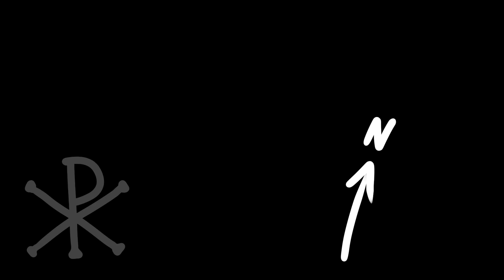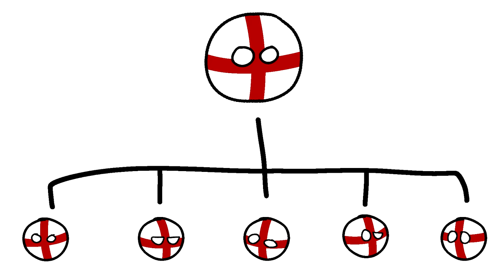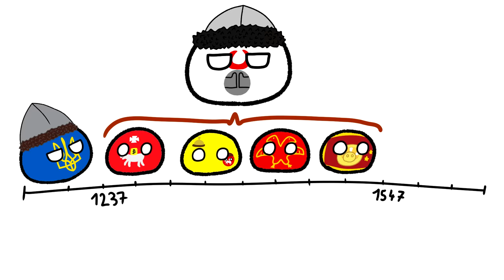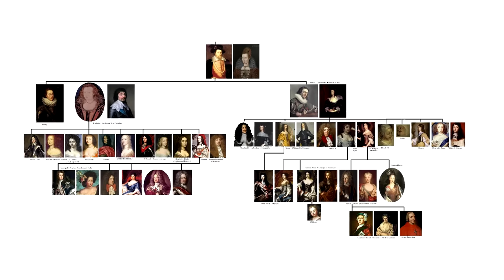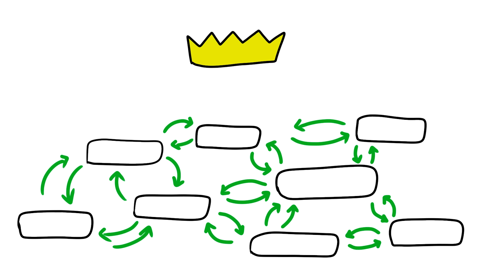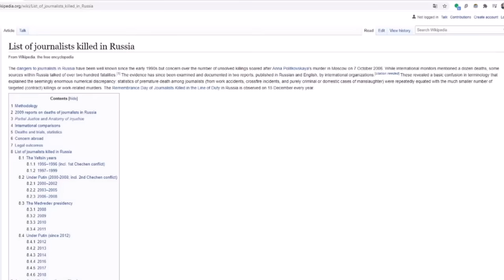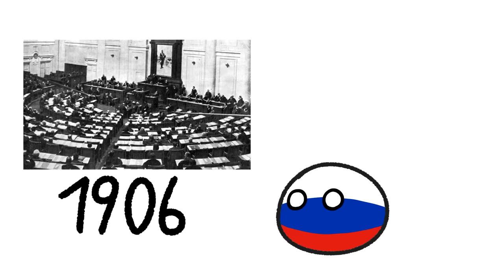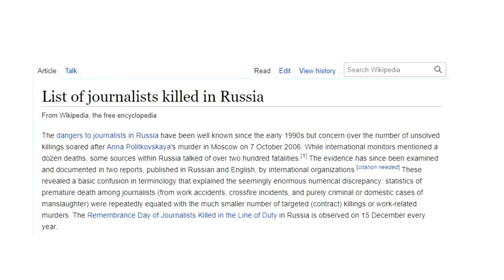The Origins of Russian Authoritarianism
Why has there never been a consistently functioning Russian democracy? No functioning system of public accountability? Why is Russia so incredibly corrupt? Why is it that Russia seems to have spent almost the entirety of its history as an authoritarian state? In this video, I will explain to you the political developments that over the course of centuries came to shape the authoritarian Russian state.

Here is a link to my Odysee, many thanks to them for this opportunity:

.now. Well... I know that a lot of YouTubers put out amazon wishlists

Sources:

The Origins of Political Order by Francis Fukuyama
Why Nations Fail by Daren Acemoglu and James Robinson
Lord and Peasant in Russia by Jerome Blum
A History of Russia by Nicholas Riasanovsky and Mark Steinberg
Feudal Society by Marc Bloch

1812 Overture (by Tchaikosvky) by Tchaikovsky